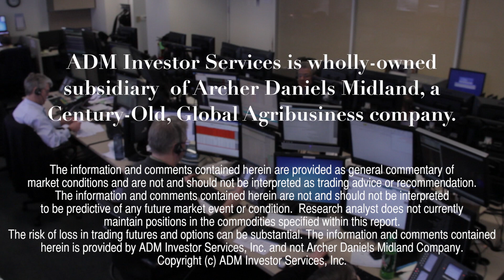ADMIS Today w/Mike Niemiec - April 17, 2015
Mike Niemiec, a Senior Grain, Oil, & Seed Researcher at ADM Investor Services, Inc. talks agricultural futures facts on the previous days Market activity, and his opinions on today's.